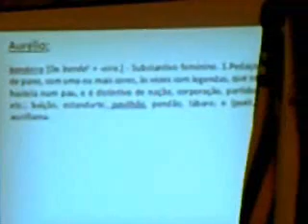Seminário sobre Protocolo - 10/20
I Seminário Rotaractiano de Instrução em Protocolo - realizado em 01/12/2007 na Câmara Municipal de São Paulo